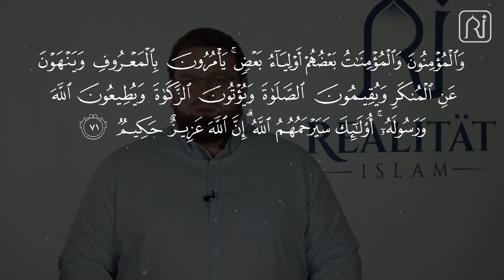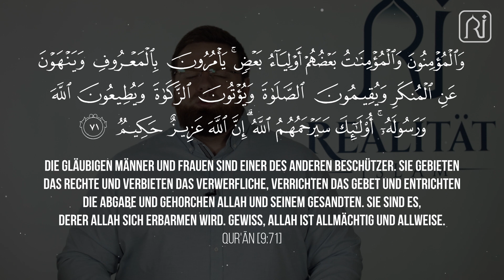Stellungnahme: "Prügelattacke" von Sydney - Realität Islam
Liebe Geschwister,

wie Ihr sicherlich mitbekommen habt, ist es letzten Dienstag in Sydney zu einem abscheulichen islamfeindlichen Angriff gekommen. Doch wie konnte es so weit kommen?

Australien verfolgt, ähnlich wie Deutschland, eine repressive Integrationspoltik gegen die dort ansässigen Muslime. Durch die Kriminalisierung islamischer Erscheinungsformen, wie das Kopftuch, wird eine ohnehin schon aufgewühlte Gesellschaft vollkommen verantwortungslos auf die muslimische Minderheit gehetzt. Wie auch hierzulande nehmen auch austrailische politische Meinungsträger und Medienschaffende an dieser Polarisierung, durch dämonisierende Debatten und Verbotsforderungen, teil.

Dies ist jedoch nur dann möglich, solange die Muslime ihren Unmut nicht offensiv genug bekunden und sich zu den islamischen Werten kompromisslos als geschlossenes Kollektiv bekennen!

So lautet unser Appell an euch, geliebte Muslime: Steht auf und bekennt euch offen zu euren Werten. Macht den verantwortlichen Politikern deutlich, dass wir als Ummah von Muhammad (s) niemals von unseren Werten abrücken und verdeutlicht der Mehrheitsgesellschaft, dass solche Übergriffe eine natürliche Folge der verantwortungslosen Assimilationspolitik ist, welche alles andere als einen gesellschaftlichen Frieden erzielt!

► Wie denkst du darüber? Hinterlasse uns ein Kommentar!